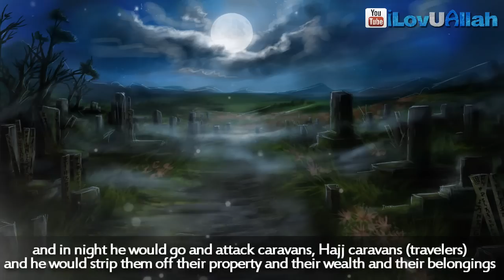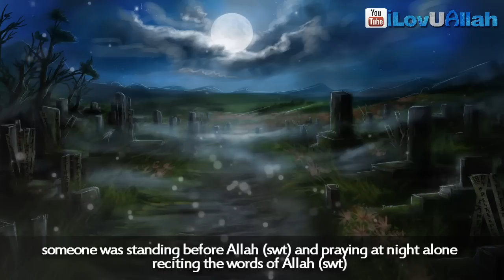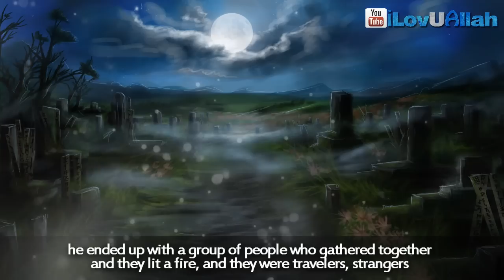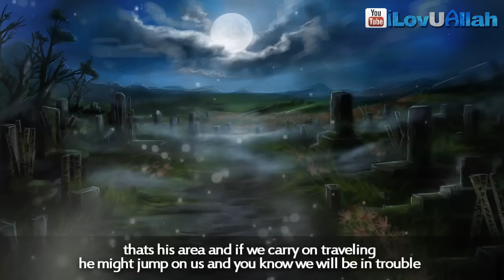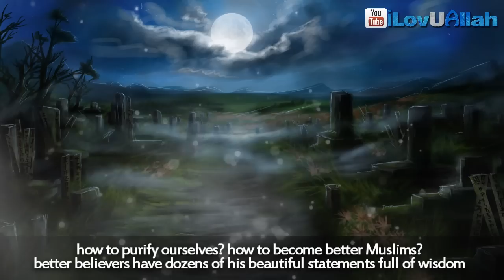Story of a Famous Scholar ᴴᴰ | Emotional Story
Story of a Famous Scholar,  Al-Fudayl Ibn Iyad. And how his life changed just from hearing the verses of the Quran.